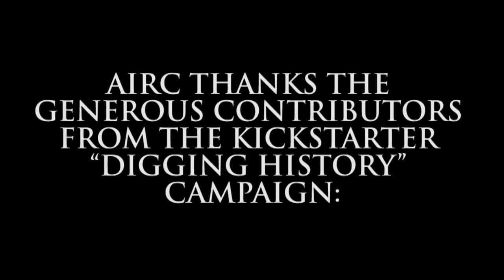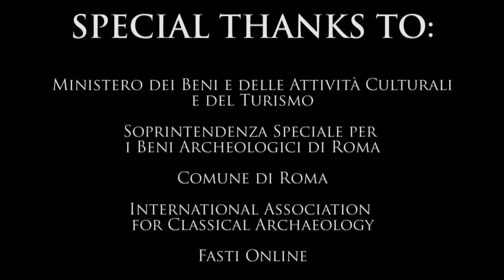Digging History 9: The Republic - Ancient Rome Live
A review of the history of the Republic, from the expulsion of the kings in 509 BC until the demise of the "res publica" in the last century BC.